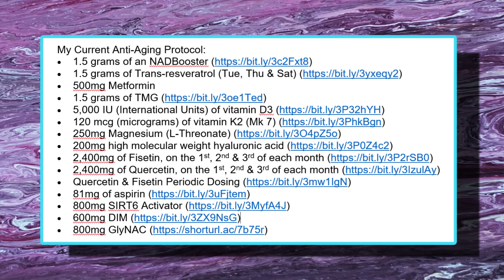Top 3 Supplements to Regenerate Stem Cells & Live Longer | Dr. William Li (Longevity Tips)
The YouTube video that is titled Top 3 Supplements to Regenerate Stem Cells & Live Longer | Dr. William Li, that was produced by the YouTube channel Nourishing HR is 13 minutes and 39 seconds in duration. Let’s break it down and just look at the key points.

• 2,400mg of Fisetin, on the 1st, 2nd & 3rd of each month
• 2,400mg of Quercetin, on the 1st, 2nd & 3rd of each month
• 5 grams of Creatine (1 month on, 2 months off)